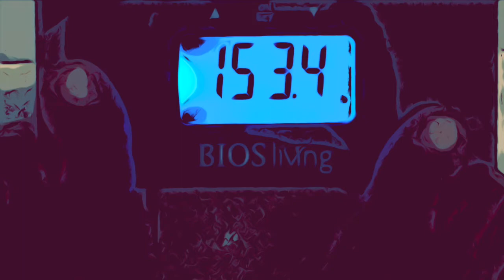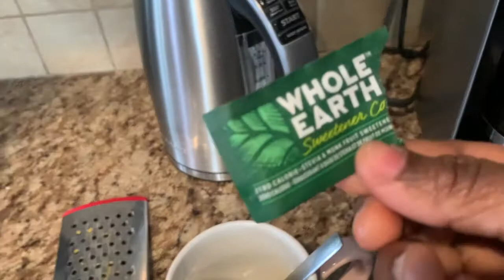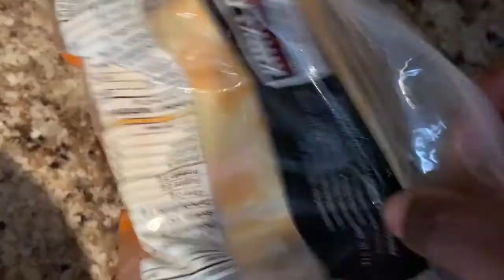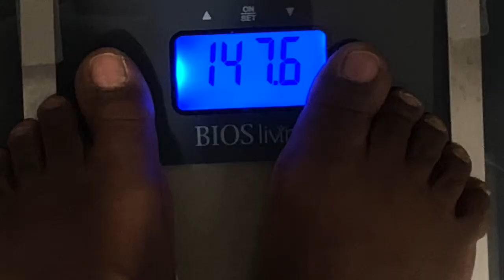J'ai testé le jeûne aux oeufs pour briser mon plateau. Est-ce que ça fonctionne?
Il est commun de faire du plateau en mode keto. Le corps s'habitue à ce mode d'alimentation et le poids sur la balance ne bouge presque plus. Dans cette vidéo, je teste le jeûne aux oeufs pour briser ce plateau et activer à nouveau la perte de poids. Est-ce que ça fonctionne et quel est mon résultat?